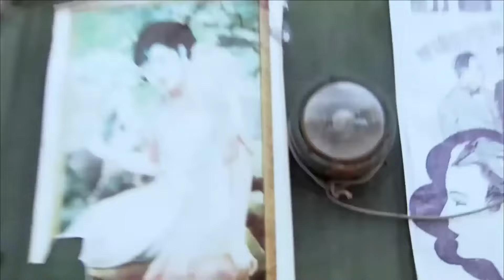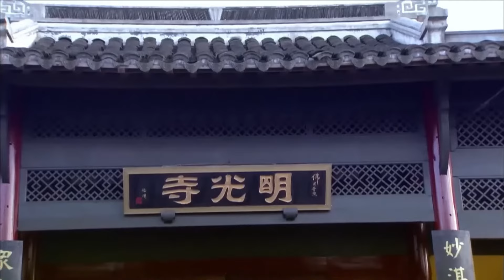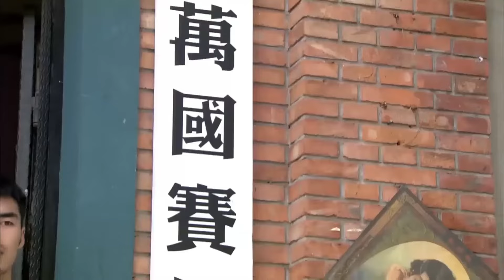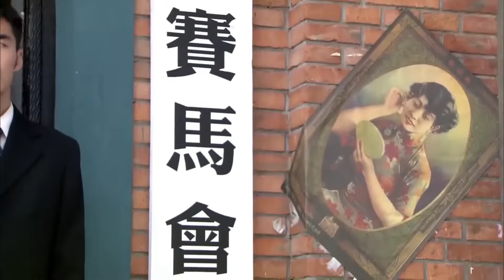【Full Movie】功夫小子英雄救美，絕世身手暴揍一群日本浪人⚔️抗日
WJD